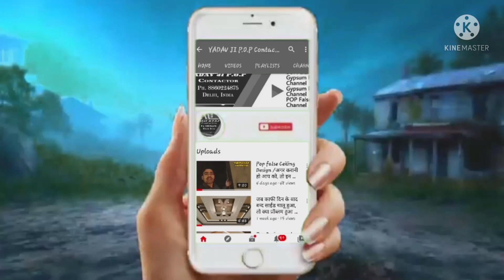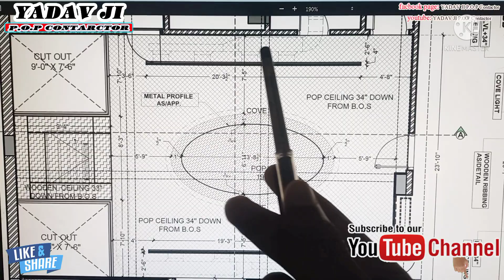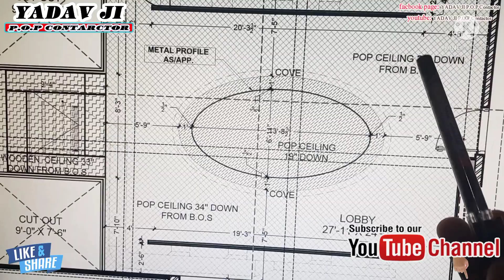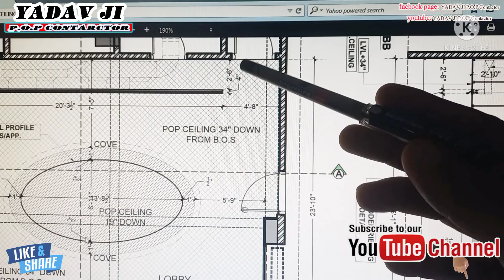ड्राइंग को पढ़ना सिखो? एक सफल कारीगर बनने के लिए ! Architect Pop false ceiling Drawing ! Pop Design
ड्राइंग को पढ़ना सिखो? एक सफल कारीगर बनने के लिए ! Architect Pop false ceiling Drawing ! Pop Design देखो और सिखो